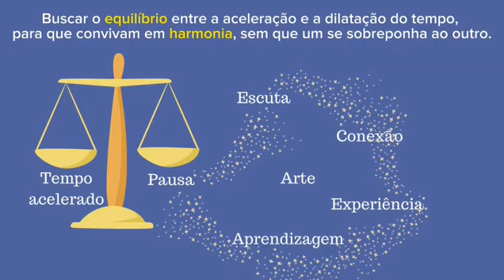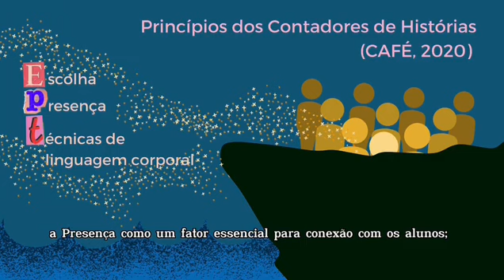64ec781bf1c350b5b51d5f9d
Contribuição de um contador de histórias para a docência
PIBIC - UNB: Contribuição de um contador de histórias para a docência (id: 64ec781bf1c350b5b51d5f9d)

Artes e Humanidades - Educação
 Este trabalho é resultante de um ano de iniciação em pesquisa na Universidade de Brasília (UnB), por meio do Programa Institucional de Bolsas de Iniciação Científica (PIBIC) da Fundação de Apoio à Pesquisa do Distrito Federal (FAPDF) 2022/2023. A pesquisa está vinculada ao projeto “Saberes Populares, Cultura Lúdica e Contadores de Histórias: desenvolvimento da literatura oral e escrita, por meio de jogos e brincadeiras com vistas a contribuições para uma educação humanizadora” de minha orientadora, a Prof.ª Dra. Ângela B. Café. É proposto o desenvolvimento da ideia de um(a) Professor(a) Contador(a), por meio do diálogo sobre caminhos que, sob a perspectiva de saberes dos contadores de histórias, podem levar docentes a despertarem em si a arte da comunicação oral.

 Metodologia de pesquisa etnográfica e revisão de literatura; por meio da abordagem qualitativa. É utilizado um diário de bordo para registro em trabalho de campo durante experiências enquanto docente ou estagiária; e são feitos fichamentos de cada leitura. São estudados conceitos relacionados à contação de histórias, à educação escolar e à experiência.

 Os resultados da pesquisa, presentes no vídeo e no pôster, são apresentados no formato de três imagens que esquematizam como as pontes entre educadores e estudantes são criadas por meio dos princípios dos contadores de histórias Escolha, Presença e Técnicas de Linguagem Corporal (CAFÉ, 2020). Ademais, uma das imagens representa o equilíbrio que deve ser buscado entre o tempo acelerado do mundo digital e o tempo dilatado e artesanal demandado pelo ato de ouvir e contar histórias.

 No desenvolvimento, são abordados aspectos da minha vivência passada enquanto estudante da educação básica. Assim, a partir da descrição empírica de quatro docentes que tive ao longo de meu período escolar, inicia-se uma análise em busca da ideia de um(a) Professor(a) Contador(a), feita sob a percepção de saberes performados por contadores de histórias. O termo levantado, “Professor Contador”, refere-se àquele docente que ama o que faz e domina, mesmo que inconscientemente, a arte de comunicação oral. Dessa forma, este(a) docente conecta-se com os(as) estudantes, proporcionando a eles(as) um processo de ensino-aprendizagem relevante.
 Nesse sentido, são levantados, discutidos e relacionados ao trabalho do educador: o termo “experiência”, proposto por Jorge Bondía (2002), e suas relações com a contemporaneidade; e os princípios dos contadores de histórias propostos por Café (2020), são eles “a Escolha”, “a Presença” e “Técnicas de Linguagem Corporal”.